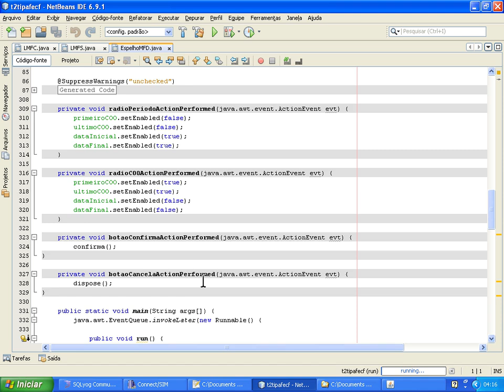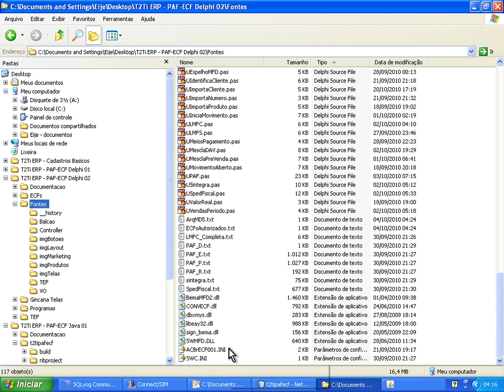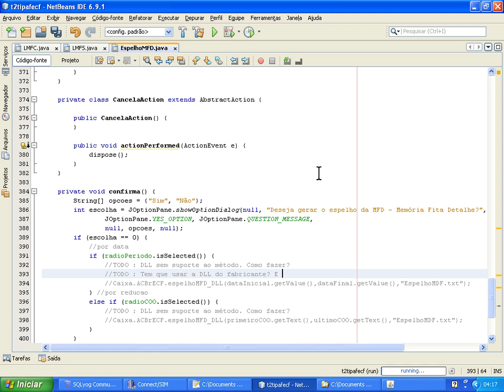T2Ti ERP - Java - PAF-ECF+TEF 02 - Video Aula 31 - Menu Fiscal - Espelho MFD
Esta é a segunda parte do curso  PAF-ECF+TEF em Java feito para o projeto T2Ti ERP.  Nesa parte concluimos o desenvolvimentodo PAF-ECF e da solução TEF. Note que este é um dos módulos mais complexos do ERP e que você já poderá comercializá-lo e ter retorno financeiro. Durante o curso desenvolvemos o Binário, uma aplicação em Delphi/Lazarus que é chamada pelo PAF para realizar algumas operações, dentre elas gerar os arquivos exigidos para a homologação do PAF.  A T2Ti já homologou o TEF Discado, TEF IP e o PAF-ECF. O sistema foi homologado na versão Versão 1.7 – setembro/2011 Aplicável à versão 01.09 da ER-PAF-ECF. É necessário que o aluno assista os vídeos e estude o código dos mesmos.

Video Aula 31 - Menu Fiscal - Espelho MFD
Explicações sobre o funcionamento da tela Espelho MFD.

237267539